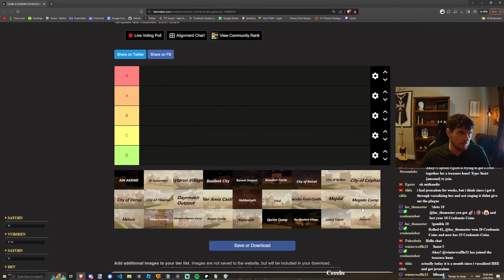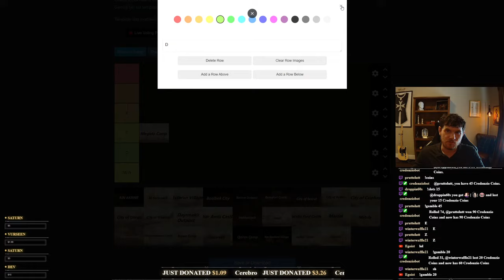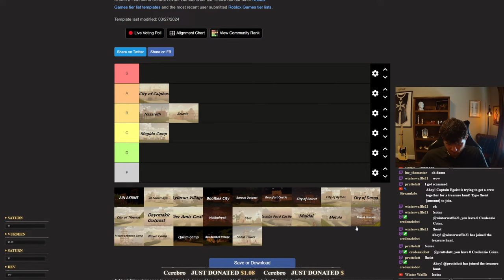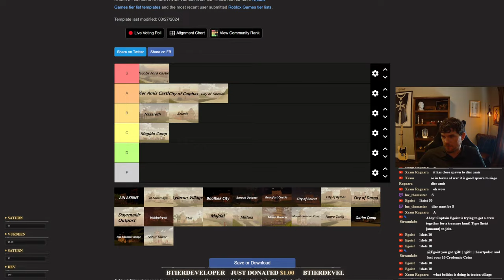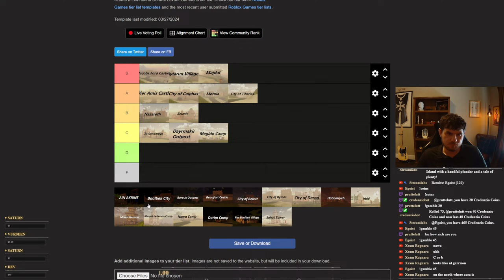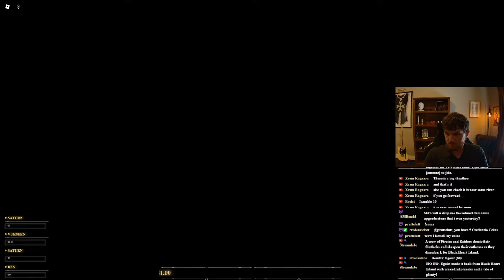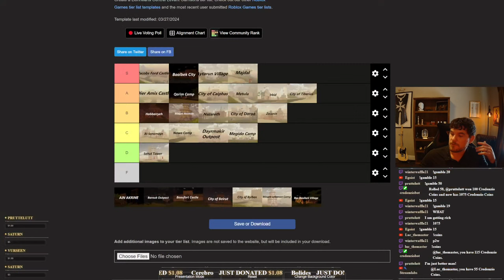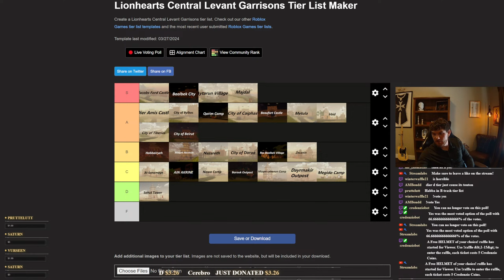New tier lists and MORE...